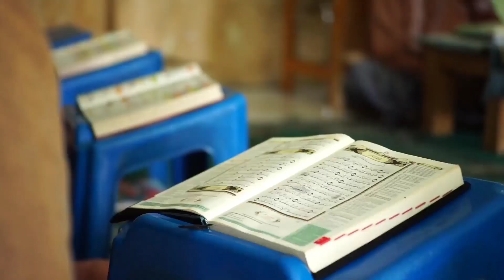पैगम्बर मोहम्मद साहब ने आयशा से शादी क्यों की ? Marriage Of Prophet Muhammad ! Nupur sharma Ka Jawab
Dosto Ajki video me ham apko batayenge ki hamare pyare paigambar Pyare Nabi Hazrat Muhammad ﷺ Ney Hazrat Ayesha siddiqua se Shadi kiyun ki Aur ajkal jo Gustakh e Rasool Nupur sharma Ne hamare nabi par ishqal kiya hai uska full jawab ajki video me bataya gaya hai